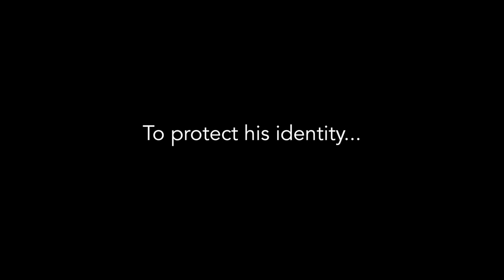Uncle Joe's Stories - Joe vs. Squirrels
UncleJoe is back! One of our relatives always makes us laugh, so we sat him down and interviewed him. To protect his identity, we turned him into a squirrel. These are Uncle Joe's Stories!